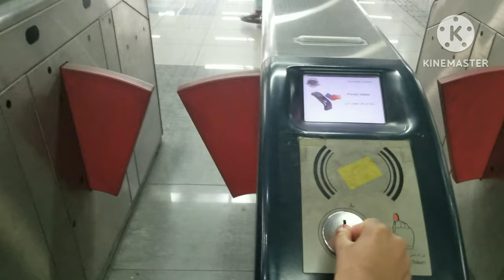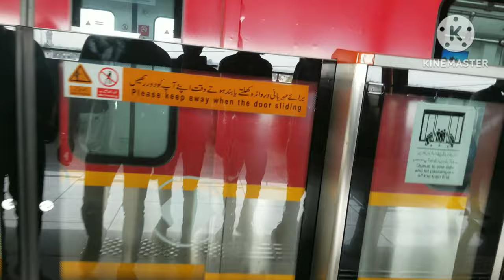Orange Line Train Travel🚄||Traveling With Friends Vlog || Travel Vlogs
Lahore orange line trian Travel View
traveling with Friends vlog
Traveling Vlogs
S.M.Traveler